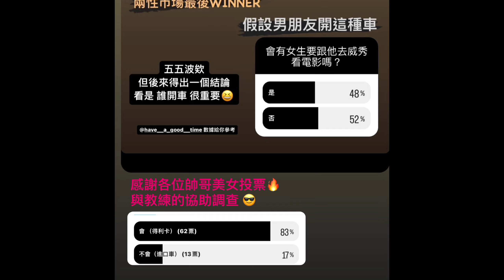Jin da Delica road trip 🛞